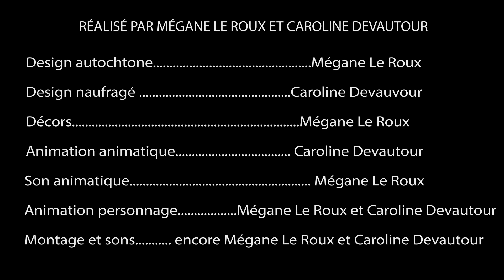Rencontre du 2e Type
Perdu dans la nature sauvage, un homme retrouve son humanité grâce à une rencontre inattendue...